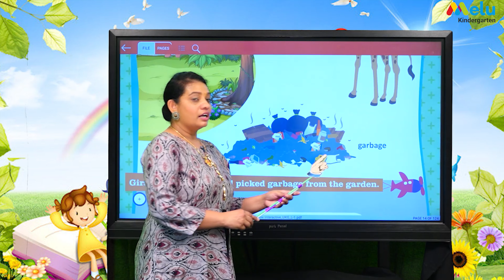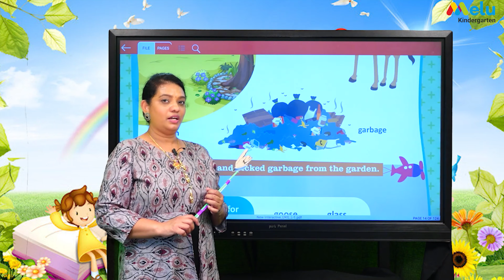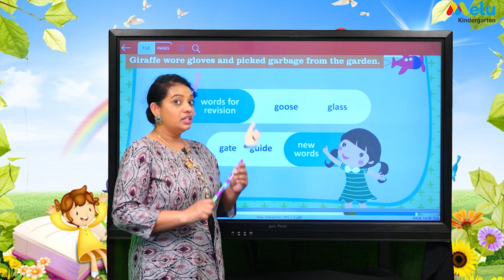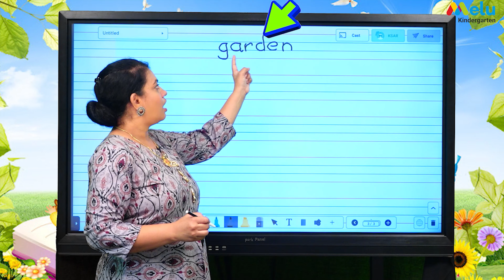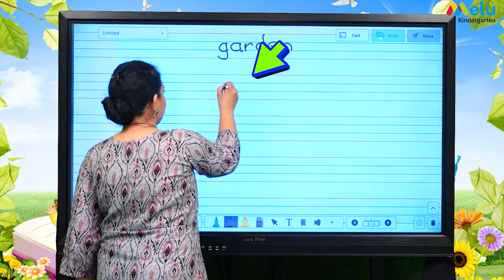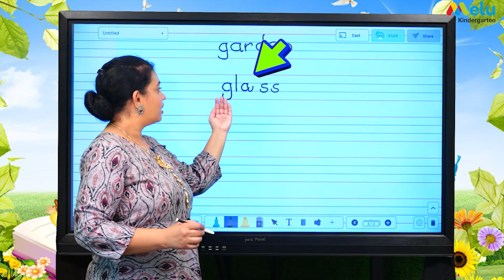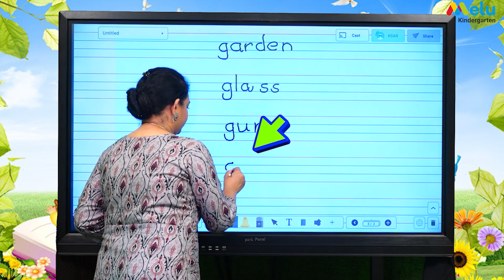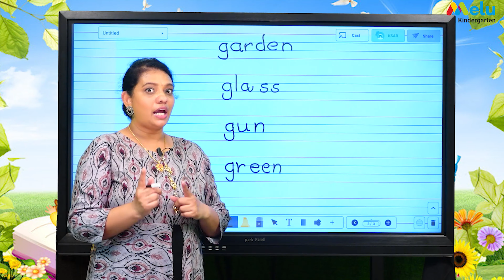LETTER G UKG LEVEL 1